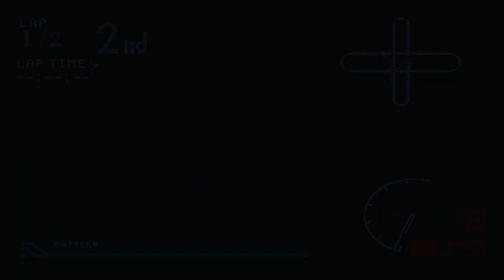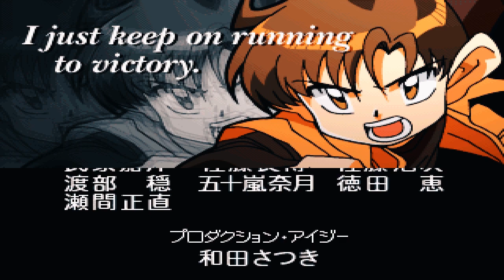Bakusou Kyoudai Let's & Go Eternal Wings Story Mode Melawan Magnum Saber & Borzoi Final Boss #4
Lets & Go Eternal Wings Story Mode Episode 4 Ivan Dengan M4WD-Nya Pketa.
Go Seiba Anggota TRF victories. M4WD-nya adalah Magnum Saber, Victory Magnum, Cyclone Magnum dan Beat Magnum.
Borzoi Bos dari permainan! Memiliki hubungan dengan ayah Marina. M4WD-Nya bervariasi karakter Anda bermain dalam permainan (ex. jika Anda memilih Gouki Max Breaker, kemudian Borzoi memiliki M4WD ini juga, tapi warnanya perunggu).